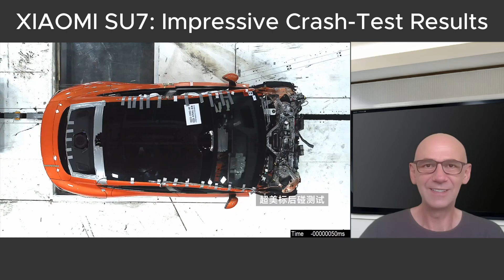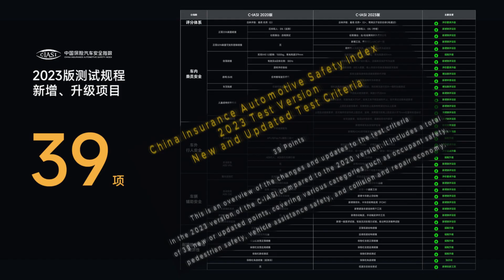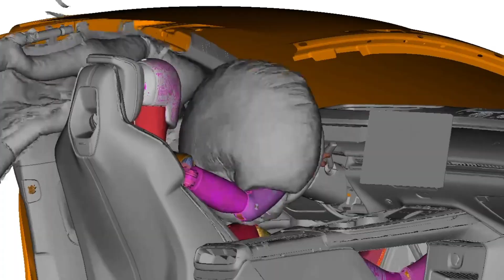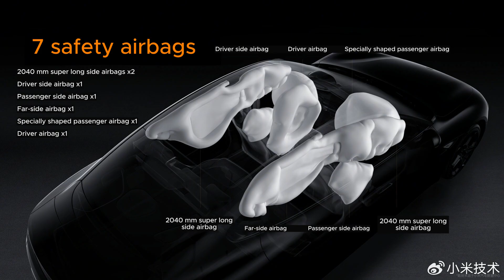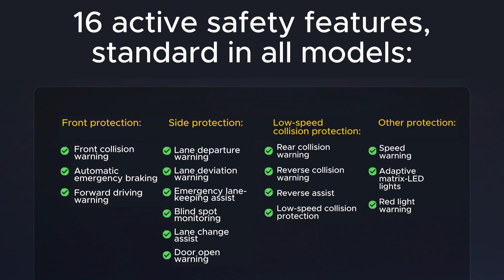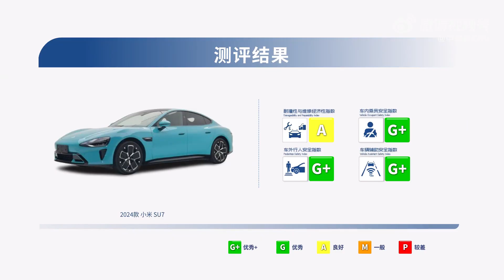Xiaomi SU7 Crash Tests: Unmatched Safety and Cutting-Edge Technology Revealed!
Welcome to our latest deep dive into Xiaomi's revolutionary automotive innovations! In this video, we take a closer look at the impressive safety and performance features of the Xiaomi SU7. You’ll learn how cutting-edge crash-test results and advanced safety technologies are setting new standards in the electric vehicle industry.

Discover how the Xiaomi SU7’s unique features—like the advanced cell inversion technology and ultra-high-strength materials—ensure maximum protection during accidents. We’ll also explore how innovations in battery safety and the integration of high-strength aluminum and steel create a new level of security for drivers and passengers alike.

Whether you're passionate about automotive technology or simply curious about the future of electric vehicles, this video offers insights you won’t want to miss.

🚗 Discover everything about the future of the electric car market on my channel! 🔌

🔔 Don't forget to activate the bell so you don't miss any news!

This channel may use some copyrighted materials without specific authorization of the owner; however, the content used here falls under the "Fair Use" Copyright Disclaimer as per Section 107 of the Copyright Act of 1976.

If you would like recognition for any footage we use, please let us know.